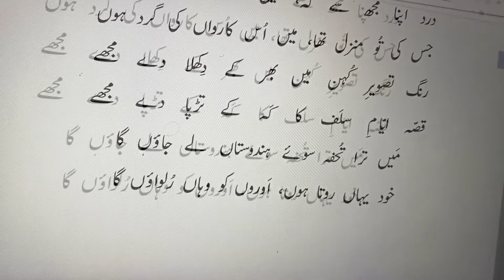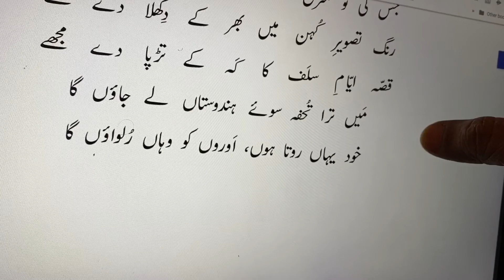Siqaliya | Allama Iqbal Easy | صقليہ | رو لے اب دل کھول کر اے ديدۂ خوننابہ بار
صقليہ
( جزيرہ سسلی)
رو لے اب دل کھول کر اے ديدۂ خوننابہ بار
وہ نظر آتا ہے تہذيب حجازی کا مزار
تھا يہاں ہنگامہ ان صحرا نشينوں کا کبھی
بحر بازی گاہ تھا جن کے سفينوں کا کبھی
زلزلے جن سے شہنشاہوں کے درباروں ميں تھے
بجليوں کے آشيانے جن کی تلواروں ميں تھے
اک جہان تازہ کا پيغام تھا جن کا ظہور
کھا گئی عصر کہن کو جن کی تيغ ناصبور
مردہ عالم زندہ جن کی شورش قم سے ہوا
آدمی آزاد زنجير توہم سے ہوا
غلغلوں سے جس کے لذت گير اب تک گوش ہے
کيا وہ تکبير اب ہميشہ کے ليے خاموش ہے؟
آہ اے سسلی! سمندرکی ہے تجھ سے آبرو
رہنما کی طرح اس پانی کے صحرا ميں ہے تو
زيب تيرے خال سے رخسار دريا کو رہے
تيری شمعوں سے تسلی بحر پيما کو رہے
ہو سبک چشم مسافر پر ترا منظر مدام
موج رقصاں تيرے ساحل کی چٹانوں پر مدام
تو کبھی اس قوم کی تہذيب کا گہوارہ تھا
حسن عالم سوز جس کا آتش نظارہ تھا
نالہ کش شيراز کا بلبل ہوا بغداد پر
داغ رويا خون کے آنسو جہاں آباد پر
آسماں نے دولت غرناطہ جب برباد کی
ابن بدروں کے دل ناشاد نے فرياد کی
غم نصيب اقبال کو بخشا گيا ماتم ترا
چن ليا تقدير نے وہ دل کہ تھا محرم ترا
ہے ترے آثار ميں پوشيدہ کس کی داستاں
تيرے ساحل کی خموشی ميں ہے انداز بياں
درد اپنا مجھ سے کہہ ، ميں بھی سراپا درد ہوں
جس کی تو منزل تھا ، ميں اس کارواں کی گرد ہوں
رنگ تصوير کہن ميں بھر کے دکھلا دے مجھے
قصہ ايام سلف کا کہہ کے تڑپا دے مجھے
ميں ترا تحفہ سوئے ہندوستاں لے جاؤں گا
خود يہاں روتا ہوں ، اوروں کو وہاں رلوائوں گا

Transliteration